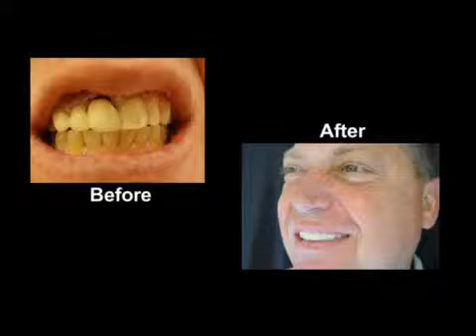Dr G Like A Splinter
Dr. G is one of the top cosmetic dentists in the United States.  He has a passion for improving patient's lives through smiles.  Here he explains how living with a dental problem is just like having a splinter